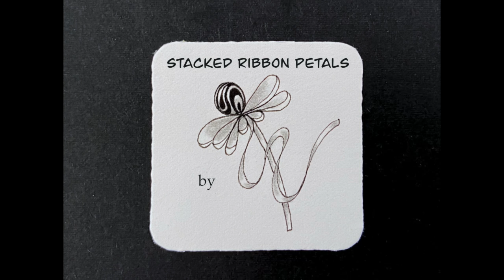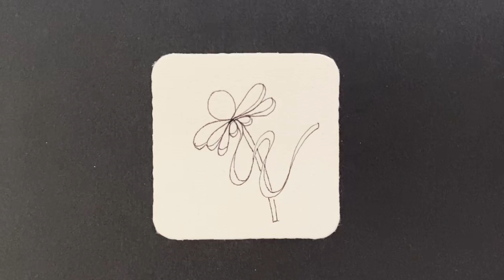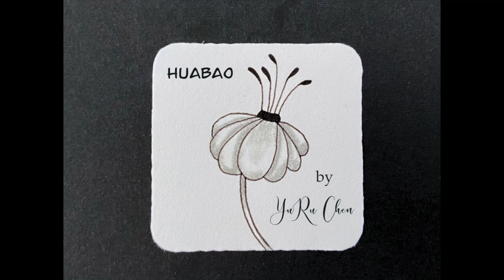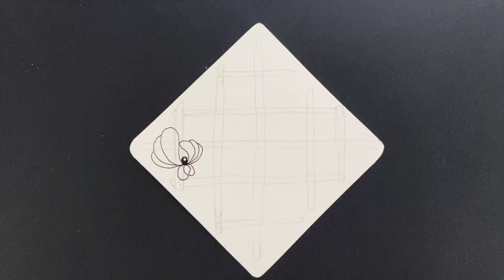8 Easy Zentangle Patterns for Beginners - FLOWERS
Learn HOW TO DRAW and SHADE these 8 Flower tangles.

MATERIALS:
 Black pen - Micron01
Graphite pencil - 2B
Tortillion or blending stump
Paper -  I used Bijou tiles and a 3.5" square tile for my final composition.

Time stamps of the Tangles Used:
0:00 Introduction
0:20 STACKED RIBBON PETALS by Helen Williams
2:21 KISS by Olga Bark
4:02 NORWICH by Dawn Quailing
5:40 HUABAO by YuRu Chen
7:20 LOBELLA by Nancy Robertson, CZT
9:21 ZEPHIRO by Nana Nana
11:00 HENNA DRUM by Jane MacKugler, CZT
13:19 NOUVELLE  by Tracy Anne Wilkinson, CZT
15:20 Flower Lattice composition

Music used in this video:
Whispering Stream - E's Jammy James
Frolic - E's Jammy James

This video is solely the property of Tracy Anne Wilkinson, a Certified Zentangle Teacher acting with permission from Zentangle, Inc.,and may not be copied, recorded or redistributed without the proper written consent of Tracy Anne Wilkinson, CZT and Zentangle, Inc. All Zentangle related trademarks are the sole and exclusive property of Zentangle, Inc., and may not be copied, recorded, reproduced or otherwise used without the express prior written consent of Zentangle, Inc."